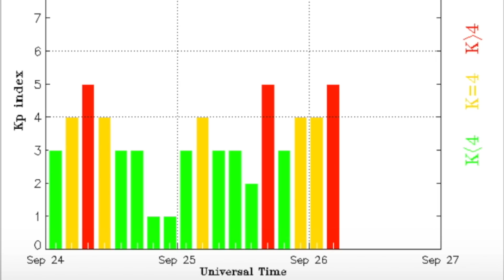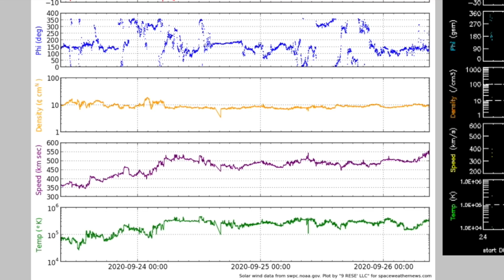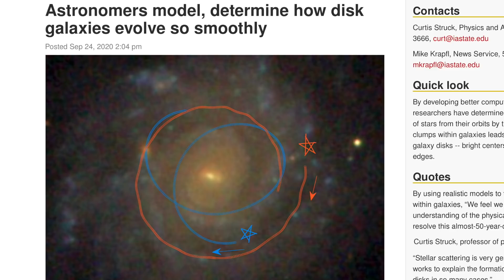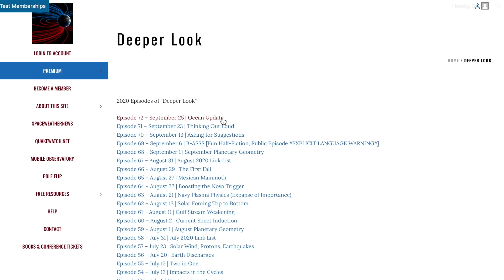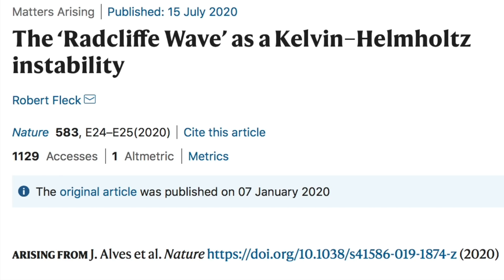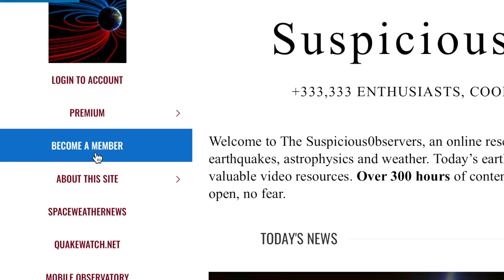Big Coronal Hole, Earthquake Watch, Need Your Input | S0 News Sep.26.2020